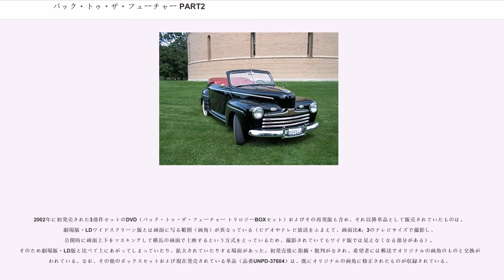バック・トゥ・ザ・フューチャー PART2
バック・トゥ・ザ・フューチャー
アラン・シルヴェストリの作曲映画
アンブリン・エンターテインメントの作品

『バック・トゥ・ザ・フューチャー PART2』（"Back to the Future Part II"）は1989年のアメリカ映画で、映画『バック・トゥ・ザ・フューチャー』の続編。『バック・トゥ・ザ・フューチャー』シリーズ3部作の2番目にあたる。SF映画。監督はロバート・ゼメキス。

シリーズの2作目と3作目は同時に製作され、6ヶ月間の間を空けて公開された。

1955年から1985年に帰還したマーティ・マクフライの目の前に、突然エメット・ブラウン博士（通称ドク）がデロリアンで現れた。未来においてマーティの息子がトラブルを起こすことが判明したという。それを回避するため、マーティとドクは彼のガールフレンド、ジェニファー共々30年後（＝2015年10月21日）の未来にタイムトラベルするが、デロリアンが空中に炎の軌跡を残して消える瞬間を、ビフ・タネンが目撃していた。

2015年に着いたマーティは、将来的にジェニファーと結婚することと、彼女と自分の息子（マーティ・マクフライJr.）がビフの孫であるグリフの言いなりになった挙句に窃盗容疑で捕まり、マクフライ家の家族崩壊を引き起こしてしまうことを知る。ドクの作戦でマーティは息子本人になりすまし、グリフからの命令を断った。店内で喧嘩になり、ホバー・ボードによる追跡劇に発展するが何とか逃げ切り、マーティは息子が起こすはずだったトラブルをどうにか未然に防ぐことができた。未来からの帰りがけに、マーティは骨董品屋で1950年〜2000年のスポーツの試合結果が書かれた年鑑を買うがドクに見つかり「お金儲けのためにタイムマシンを発明したわけじゃないんだ」と叱られてゴミ箱に投棄される。それを見ていたビフ・タネン老人がゴミ箱からスポーツ年鑑を回収。さらに夜、マーティが油断している隙を突いてデロリアンを盗み、1955年にタイムトラベルして高校時代の若き日の自分に年鑑を手渡し、デロリアンを元の位置に戻す。

マーティたちは何も気づかずデロリアンで1985年の夜に戻ったが、マーティの家であるはずの場所には別の家庭が住んでおり、窓から家へ入ると不審者扱いされて叩き出されてしまう。年鑑によってビフはスポーツ賭博で大金持ちになり、辺り一帯を牛耳る大地主になっていた。そればかりでなく、マーティの父ジョージは1973年にビフによって殺害され、母のロレインはビフと再婚させられていた。さらに、ドクは精神異常者として精神病院に入院させられているなど、二人にとって最悪の状況になっていた。全ての原因があの年鑑にあると気づいたマーティは、ビフの事業を記念する娯楽施設「娯楽のパラダイス」に行き、ビフの部屋で年鑑を手に入れた経緯を聞き出す。危うく射殺されるところだったが、ドクの助けもあって何とか危機を脱したマーティは、ビフが年鑑を1955年11月12日に手に入れたことを掴んでいた。その日は折しも、マーティが時計台の落雷を利用して1985年に戻った日であった。自分達の未来を取り戻すため、ドクとマーティは再び1955年と旅立つ。

1955年に戻ったマーティはドクと別行動をとり、若き日のビフが2015年のビフ老人と接触するのを目撃し、ビフの車に乗り込む。ビフ老人から年鑑を受け取った若き日のビフはそのままダンスパーティーに向かい、マーティは年鑑を取り戻そうとするが邪魔が入って思うようにはいかなかった。ビフは年鑑を肌身離さず持ち歩いていたが、ストリックランドに見付かり取り上げられてしまう。マーティはストリックランドの部屋に忍び込み年鑑を手に入れるが、それはカバーを替えた別の雑誌だった。マーティはビフがジョージに殴られて気絶した場所に戻り年鑑を手に入れるが、ビフの仲間に見付かりパーティー会場に逃げ込む。ビフの仲間たちはステージで演奏する過去のマーティを見付け叩き出そうとするが、未来が変わることを阻止しようとする現在のマーティに倒される。

マーティは屋上で待機するドクの元に向かおうとするが、そこをビフに襲われ年鑑を奪われてしまう。会場を後にしたビフを追うため、マーティはドクと合流してデロリアンでビフを追跡する。マーティはホバー・ボードに乗り換えてビフの車に接近して年鑑を奪い返すことに成功し、年鑑を焼却する。年鑑が消えたことにより未来は変わり、マーティは元通りにな...